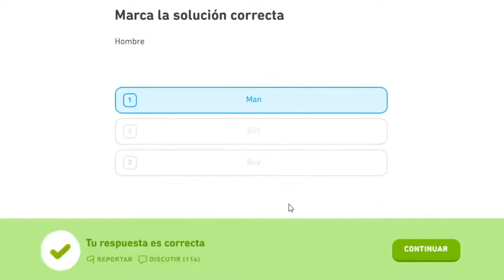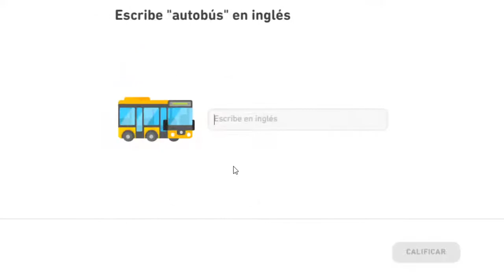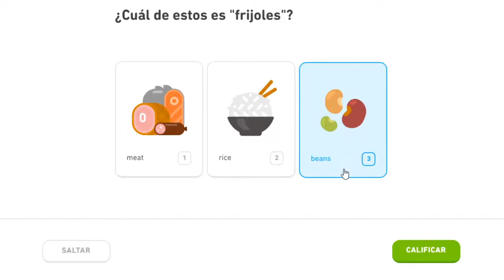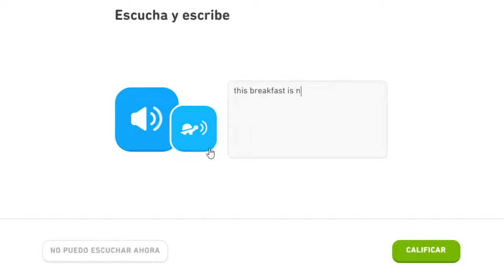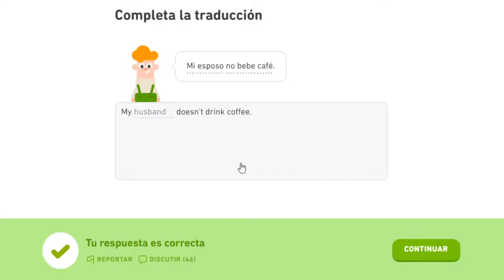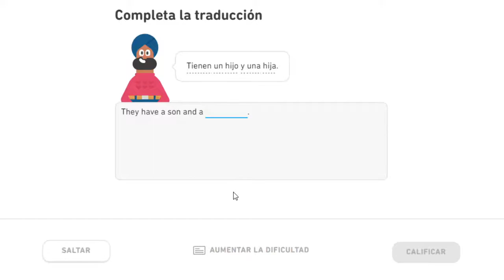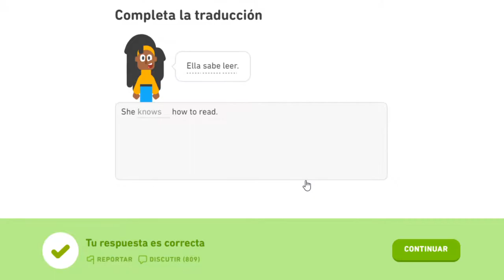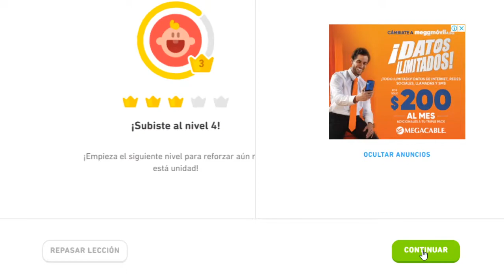Completando el Ingles Duolingo #70